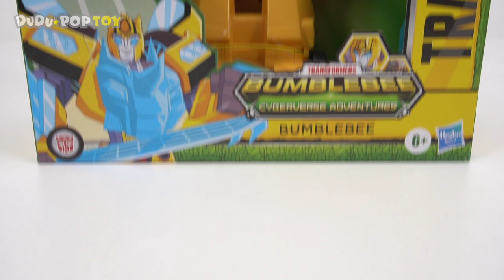Transformers Cyberverse Adventures Dinobots Unite Bumblebee! | DuDuPopTOY